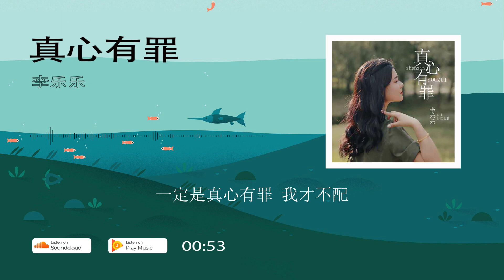2022華語網絡流行音樂 ||《真心有罪》|| 李樂樂 || 動態歌詞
真心有罪
演唱：李乐乐
词：王健美
曲：王平萍
编曲：毅然音乐
和声：雪无影
混缩：毅然音乐
制作人：王平萍
OP：星汉马文化
心碎 你并不在乎的心碎
流下 你觉得多余的眼泪
不能 释怀是我活该的狼狈
一丝的温柔你都不曾给
渴望 你并不施舍的安慰
等待 你用你嫌弃的卑微
被伤 几回还是无怨也无悔
这样的傻子多适合补位
一定是真心有罪 我才不配
为你赴汤蹈火撕心裂肺
只换回你的冷漠无言以对
哪怕有一句心疼的安慰
当爱时过境迁心如死灰
你是否也会后悔曾经的美
梦里看着我流下眼泪